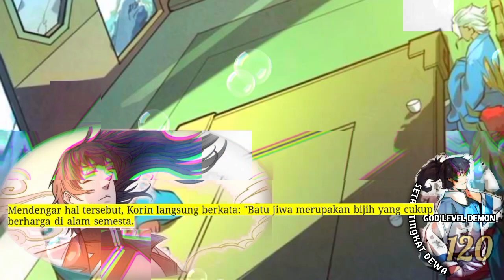Setan Tingkat Dewa season 120